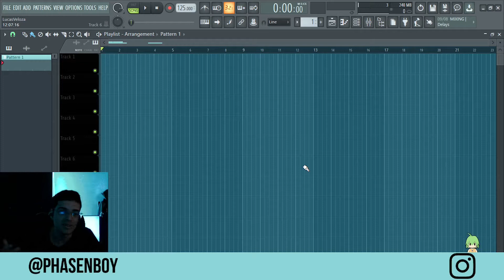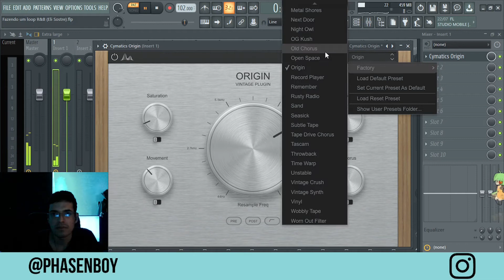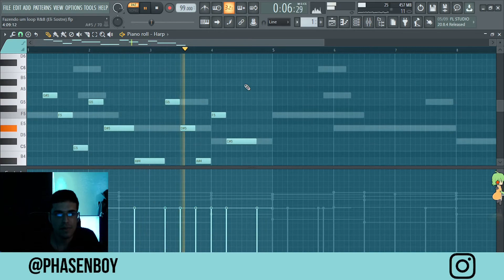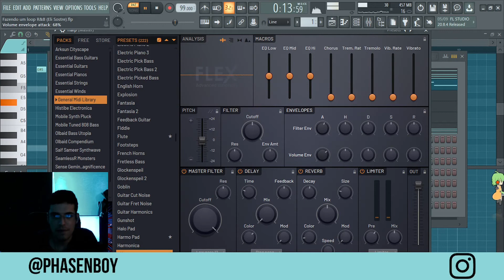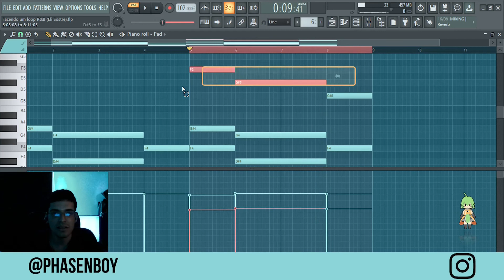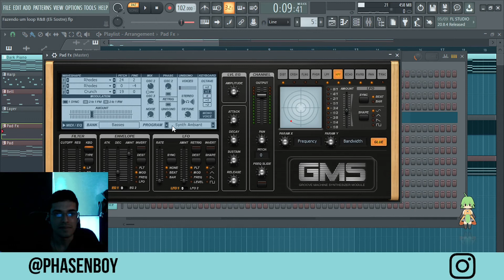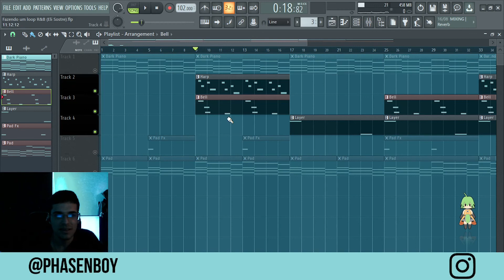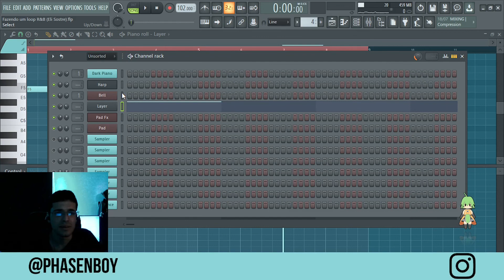Fazendo melodias para Eli Sostre